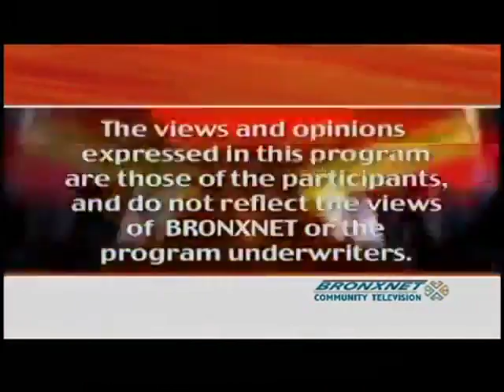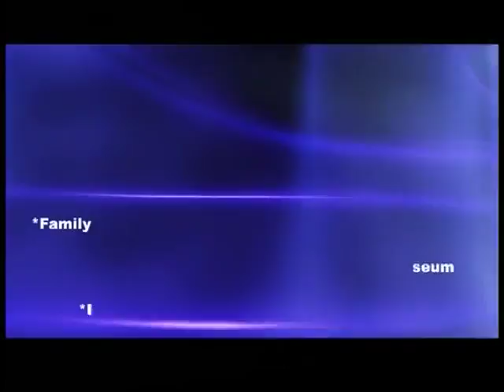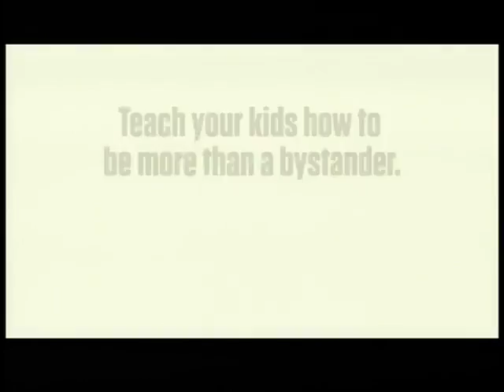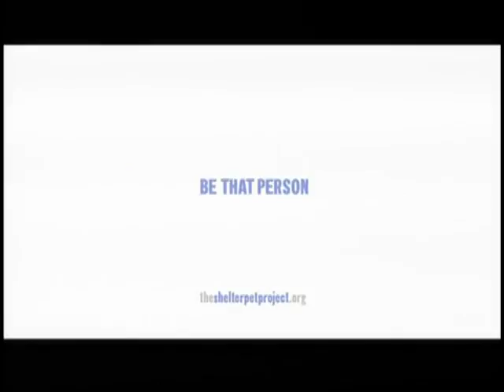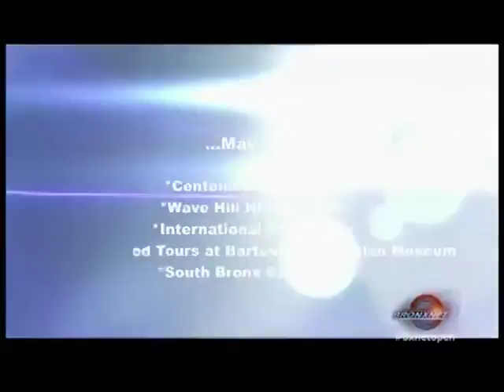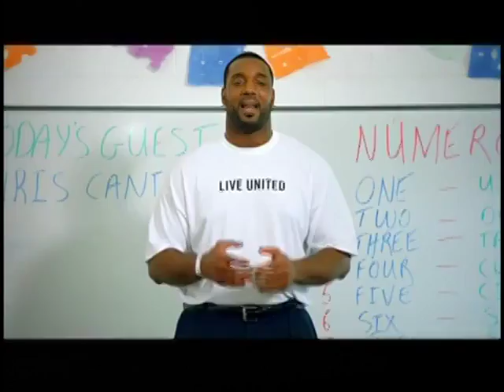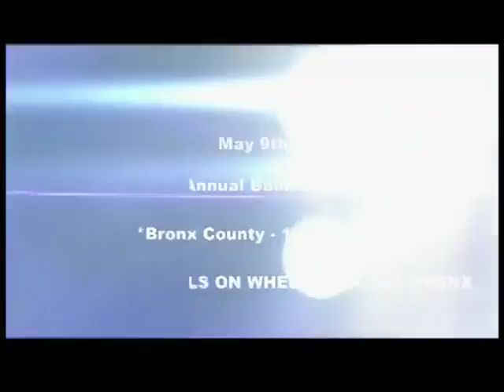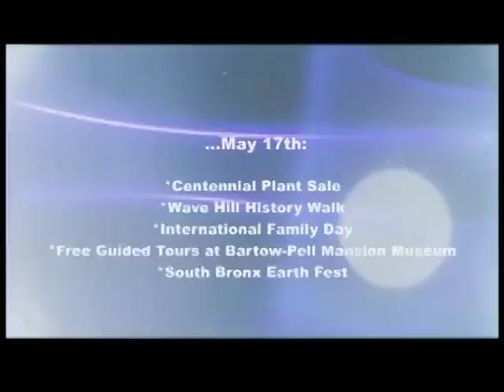Open Mon May 5 2014